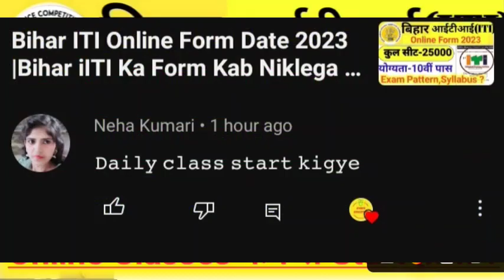Bihar ITI 2023 Online Form Date | bihar iticat 2023 online apply | bihar iticat live class 2023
ITI online Form 2023 date
Bihar ITI Online Form 2023
UP ITI online Form 2023 Date
ITI Form apply
Sarkari ITI Online Form 2023
ITI form 2023
Bihar ITI Form

Hello
Dear Friends_Welcome To Our Youtube Channel-
CYBER  EDUCATION

●About This Video-Bihar ITI 2023 Online Form Date | bihar iticat 2023 online apply | bihar iticat live class 2023